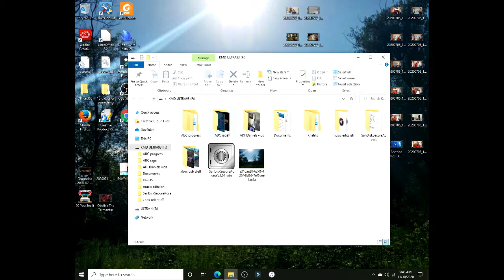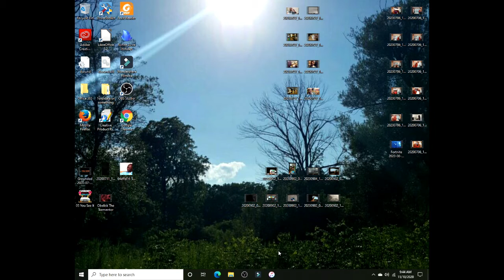Can it be done? (1 month left)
Ya think i can get this ragetage done b4 the year is over?